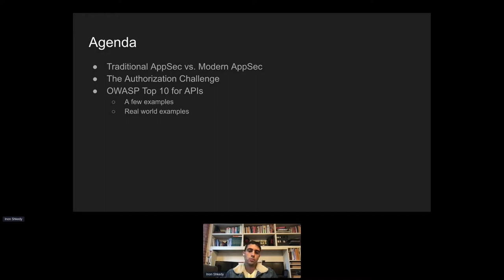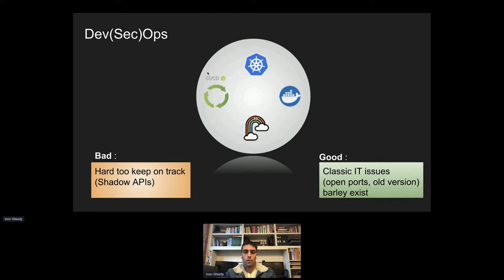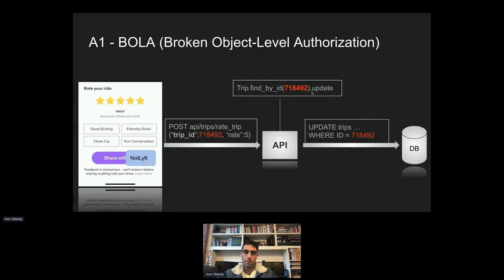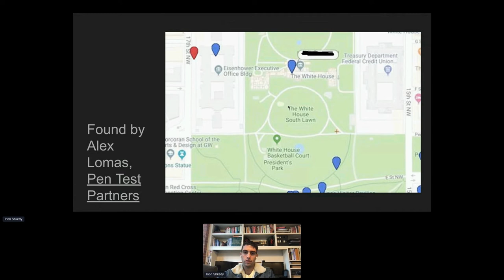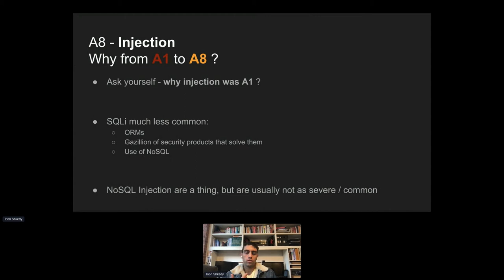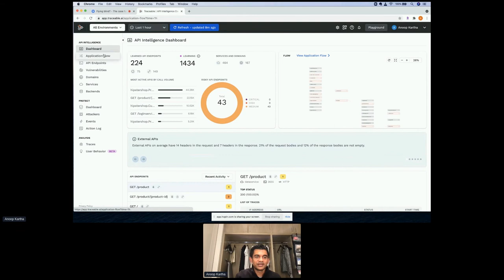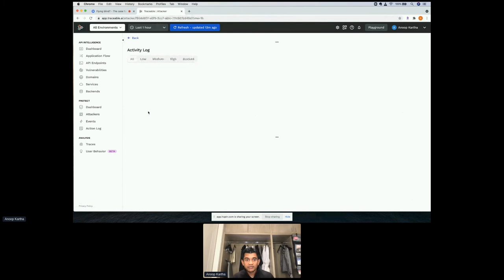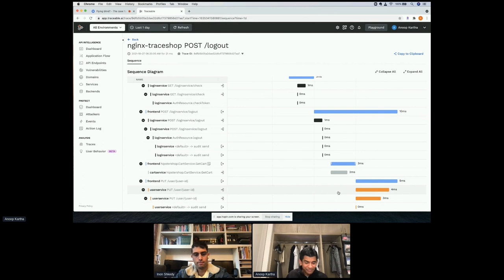Apidays LIVE London 2021 - Flying blind? - The case for API Security and Observability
Flying blind? - The case for API Security and Observability
Inon Shkedy, Co-Leader of OWASP API Top 10 Project & Security Researcher at Traceable AI & Anoop Kartha, API Security Evangelist at Traceable AI